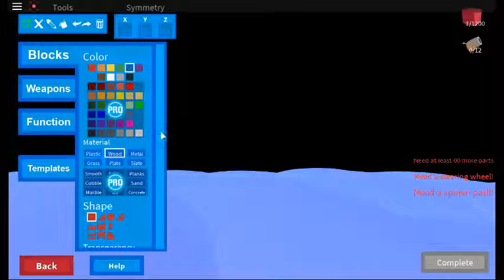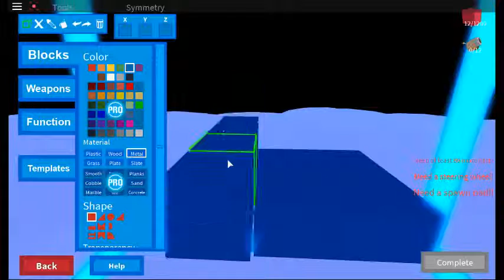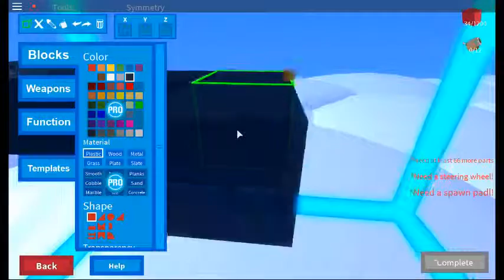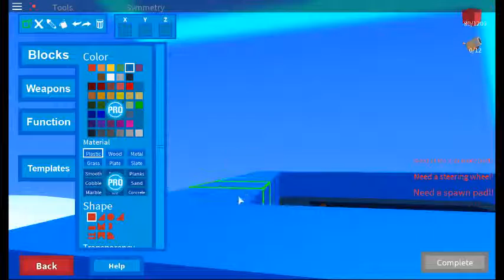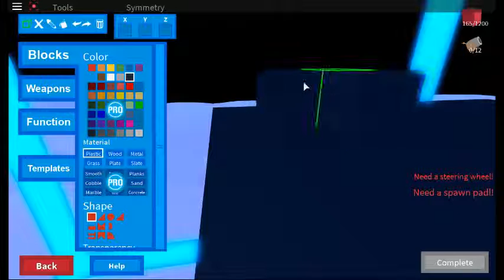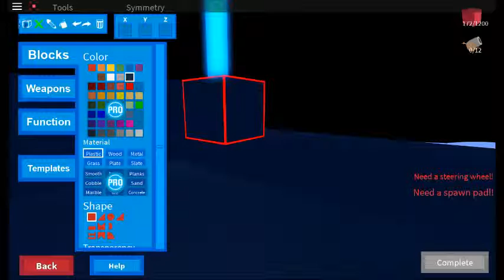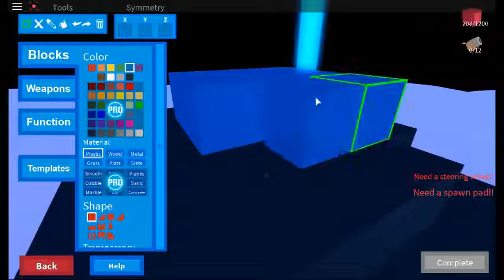How to builld the U.fun.o in skybound 2 I roblox!